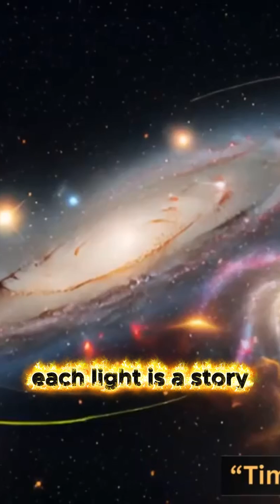"When Life Awakened Again — Evolution, Lost Civilizations & The Architects of the Cosmos 🌌"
When the universe sleeps, creation begins again.
From the ashes of extinct worlds, life awakens once more — evolving, rebuilding, remembering…
Were ancient civilizations guided by The Architects of the Cosmos?
Explore the cycle of rebirth, evolution, and hidden cosmic design in this short visual journey.

- This video contains:
Educational documentary, AI-generated visuals, AI-powered storytelling, Science education, Cinematic documentary, Artificial intelligence.